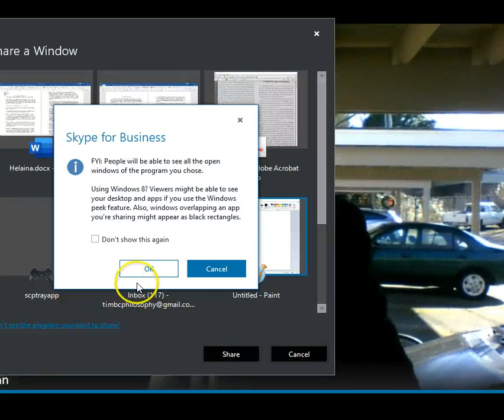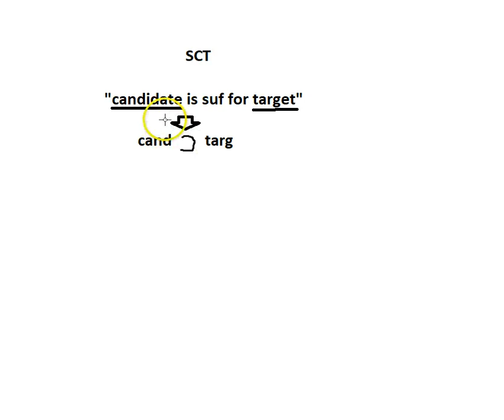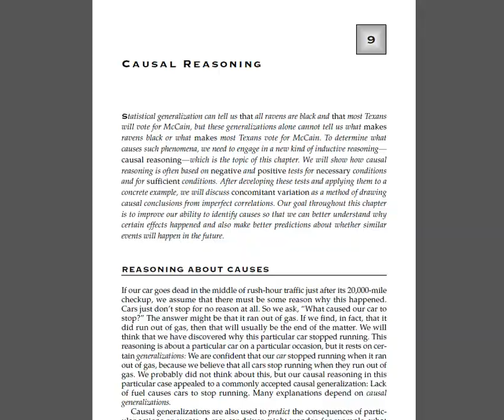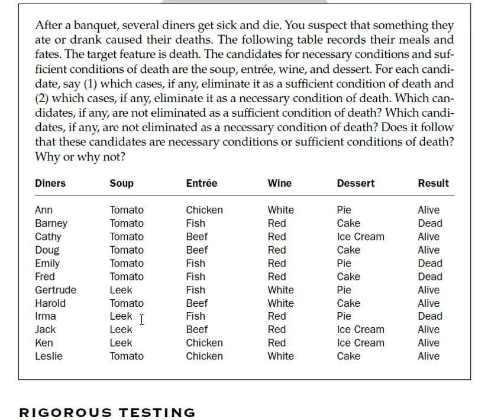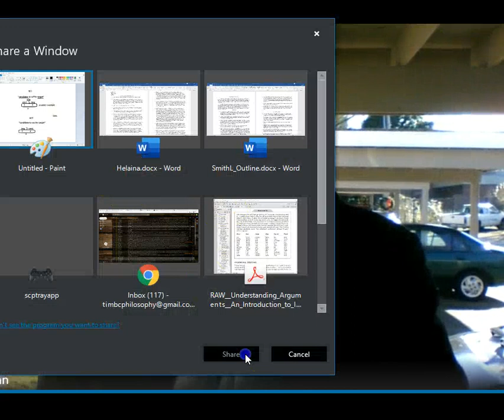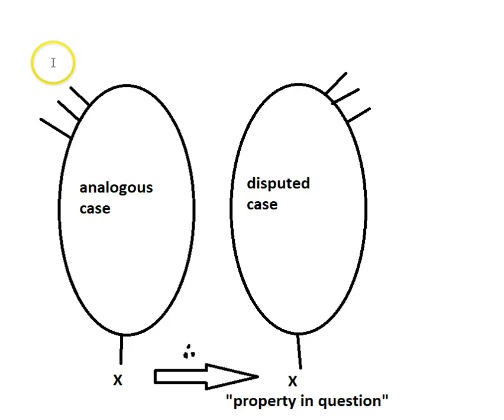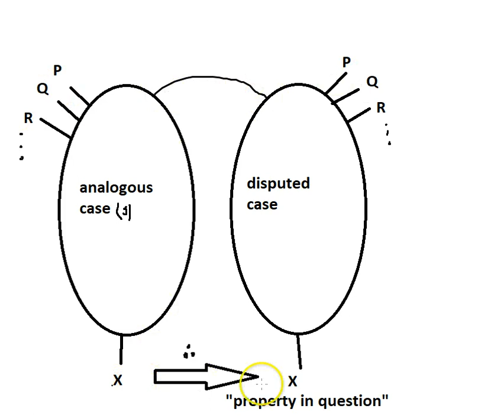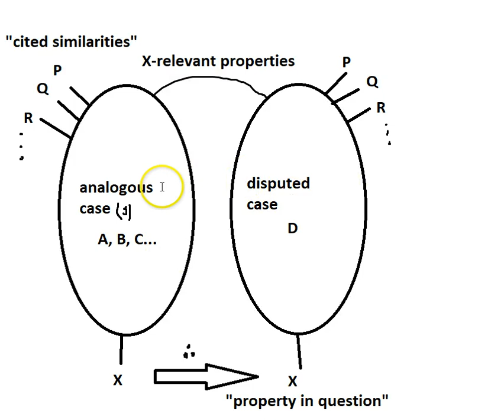CR 3 9